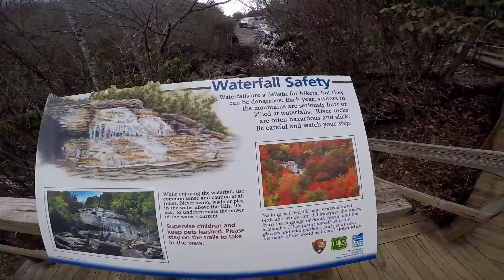senderismo en carolina del norte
Me aventure en un sendero de Carolina del norte mejor conocido como la cordillera Azul y encontre esta cascada, este sendero es parte del Sistema de los montes apalaches que corren desde Maine hasta Georgia.